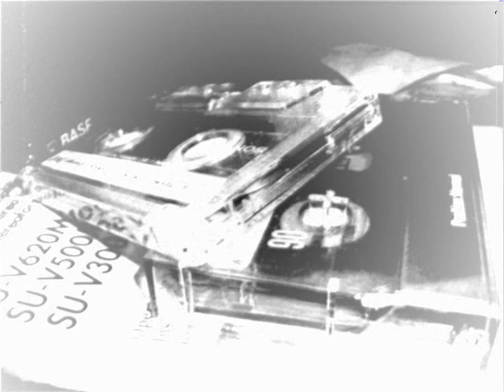Mr.Strawberry - Back in the 1982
I think this is dope.